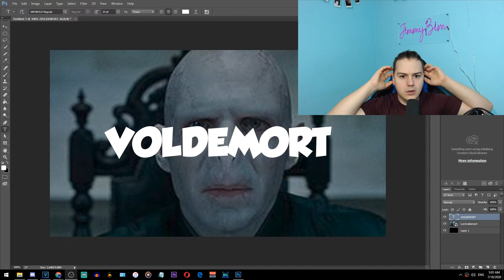The WORST Scene In Harry Potter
I can't let this problem stand any longer!

I just wanna apologize for any rough camera shots or lighting or anything like that, this is entirely new to me and I've never tried editing like this before. I'll do better if I ever try it again. Thank you guys for all the support. Please stop letting me come up with video ideas at 5am.

Join and play some games with us! UNLESS YOU PUT YOUR NAME IN THE GOBLET OF FIRE!